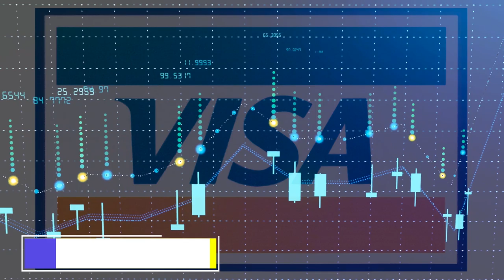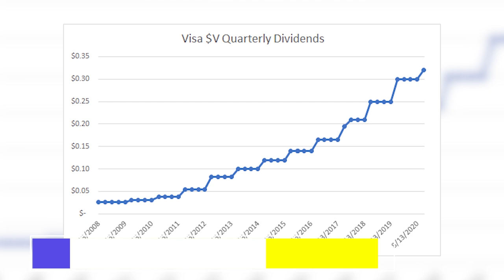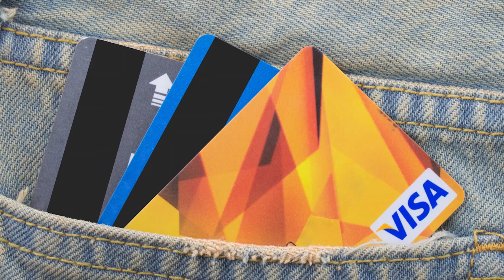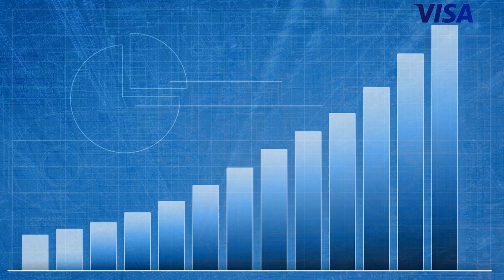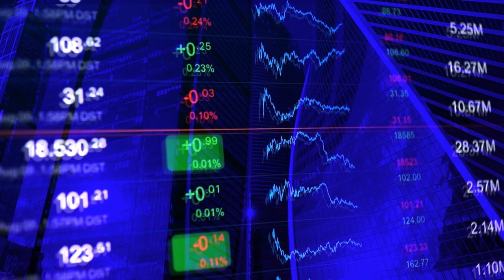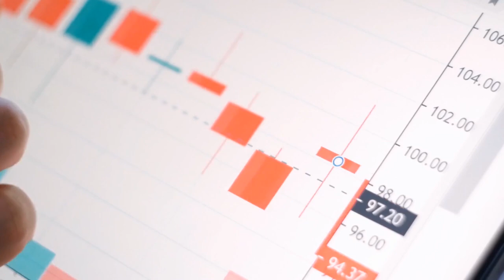💳ANÁLISIS VISA: En 12 AÑOS Dividendo SUBE 1.550% y PRECIO se Multiplica x 12🚀 [ INVERTIR en VALOR ]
▼ABRIR▼ Analisis de las acciones de VISA desde su salida a Bolsa.  Una BLUE CHIP de alta calidad con elevado rendimiento.

VÍDEOS SUGERIDOS
10 Consejos de TRADING y de Inversión del CREADOR del DOW JONES y del ANÁLISIS TÉCNICO (Teoria Dow)